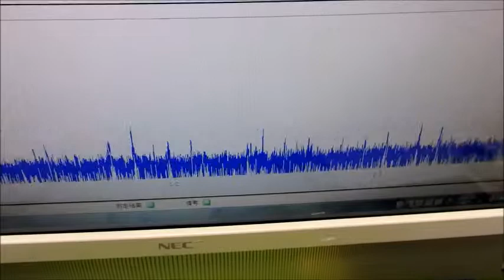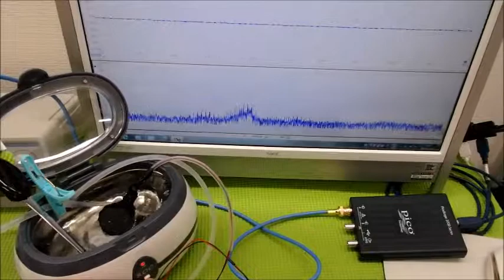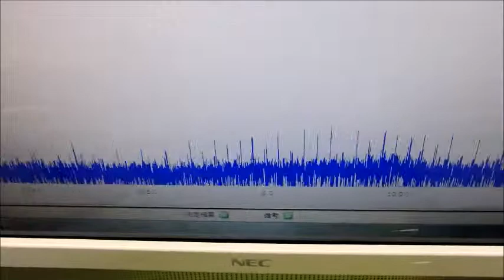超音波実験動画・写真（超音波研究に関する動画・スライドショー）